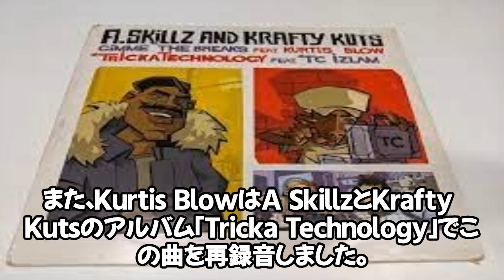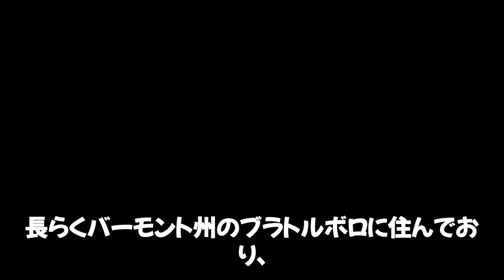"T-Bone Wolkのファンクベース：Kurtis Blowの"The Breaks"の秘密の要素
私のページ(ブックエンドスタジオ)

■子安 文
ベーシスト。ミュンヘン・シュタイナー学校卒。ミュンヘン大学米文・言語学・美術史専攻。
6歳で西ドイツ・バイエルン州ミュンヘンへ渡る。
25歳で帰国。
2008年ブックエンドスタジオ開校。
現在はベース・英語・ドイツ語を教えている。

『tertian stack(ターシャン・スタック)』や
『width（ウィズ）』をご存知ですか？